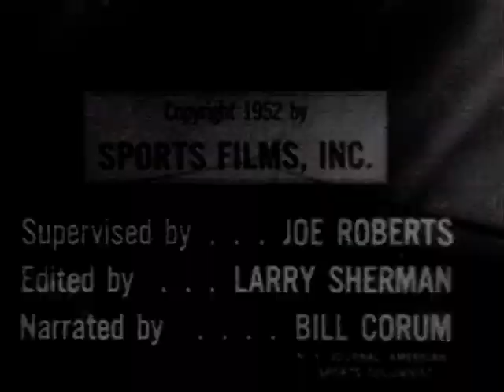Boxing: 1952: NYSAC, NBA, Ring Light-Heavyweight title fight: Joey Maxim vs 'Sugar' Ray Robinson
Highlights of the 1952 NYSAC, NBA, Ring Light-Heavyweight title fight: Joey Maxim vs 'Sugar' Ray Robinson
Venue: Yankee Stadium, Bronx